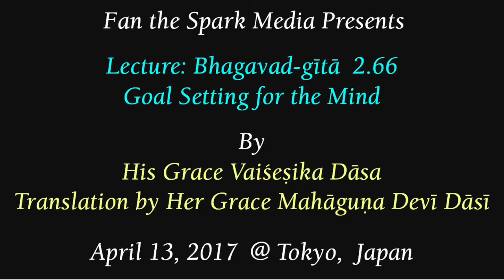2017 04 13 Bhagavad gita 2.66 Goal Setting for the Mind H- G Vaisesika Dasa